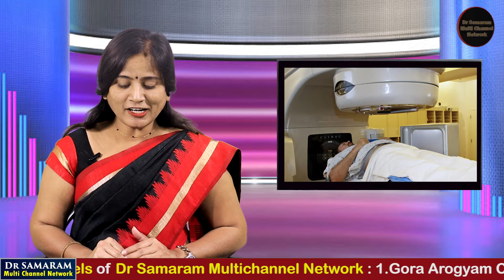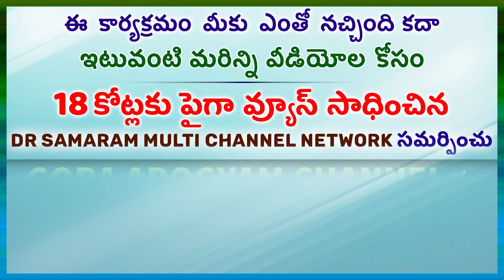కేన్సర్ కు కొత్త చికిత్సా విధానాలు...in Gora Arogyam Channel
కేన్సర్ కు కొత్త చికిత్సా విధానాలు...in Gora Arogyam Channel Read by Lakshmi Prameela Nalla.